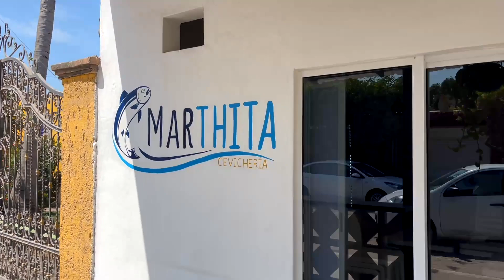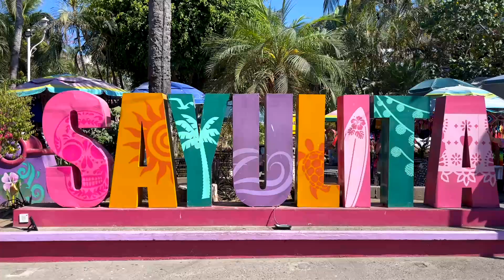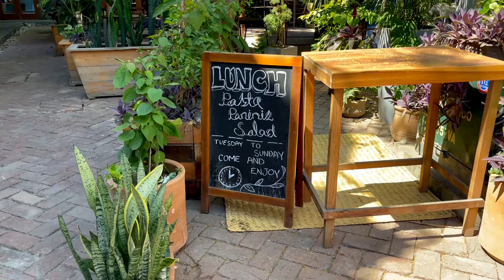Lo de Marcos & Sayulita! Mexico Travel Vlog! Digital Nomads Living in Mexico!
In this video, I share our time in Lo de Marcos & Sayulita with you. We spent 1 week in Lo de Marcos and did a day trip to Sayulita. I think Lo de Marcos was one of my favourite places in Mexico because it is so relaxed, chilled and calm. Sayulita was a fun beach town that reminded me of a lot of Bali. But I loved this week and I hope you enjoy the vlog!

🗺 Where We Visited:
- Lo de Marcos
- Sayulita

📸 What I'm Using:
- Phone Tripod
- Phone Microphone

✈️ TRAVEL HACKS:
- N26 Bank
- Booking (Hotels)
- SkyScanner (Flights)

👩🏼 ABOUT ME
I am a 30 something English woman, married to a French man. I am a photographer, podcast host and I love to travel! I post travel & lifestyle content. Enjoy the videos!